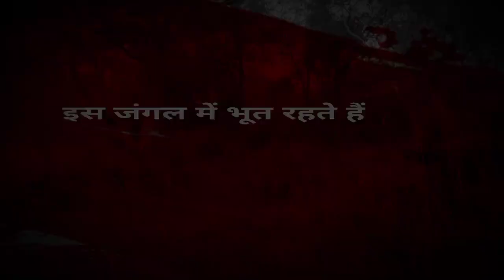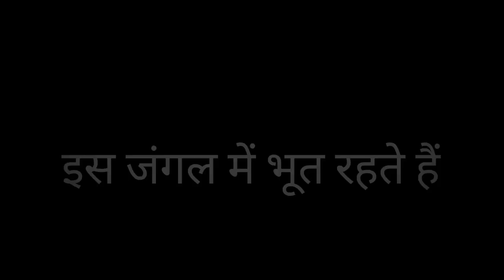Horror episode Sold इस जंगल में भूत रहते हैं भूतों का साया Taufikkhan vlogs